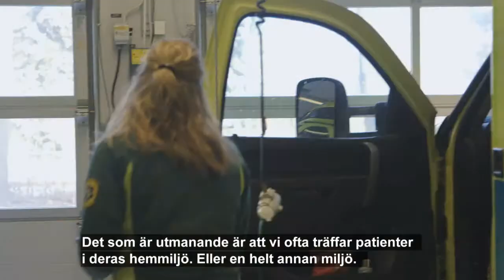Jobba som ambulanssjuksköterska på Akademiska - textad version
Hur är det att jobba som ambulanssjuksköterska på Akademiska sjukhuset?
Akademiska sjukhuset är en av de största arbetsplatserna i Sverige.
Ett universitetssjukhus som värnar om den personliga kontakten i en välkomnande miljö. Många anställda i olika yrken är eniga: Det här är en arbetsplats där det alltid finns något nytt att lära.